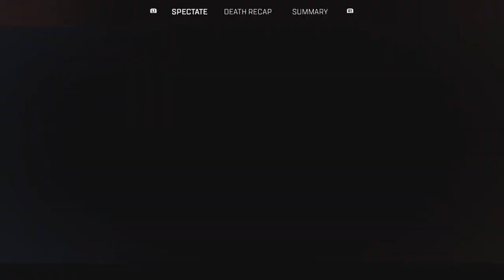Apex Legends_20230904160038